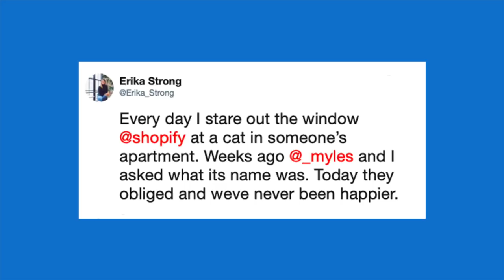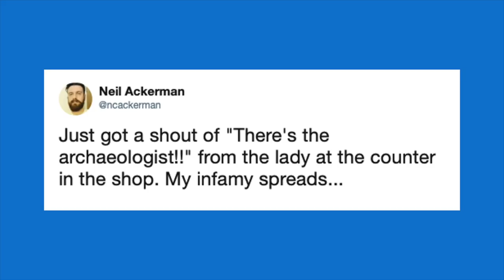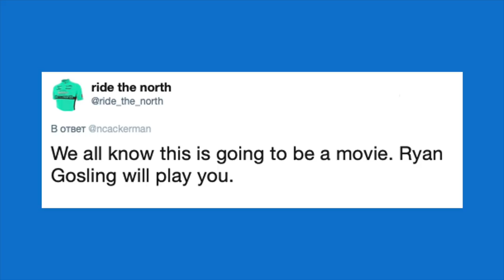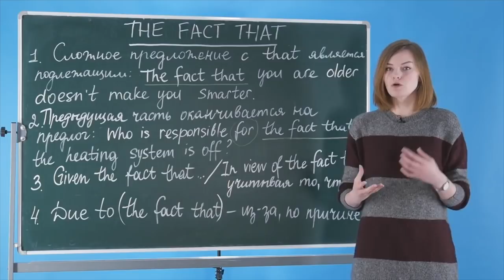Котик Маршалл, загадочные древности из 90-х и новая жизнь Distracted Boyfriend | Puzzle News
Все упражнения из видео и тёплая ламповая атмосфера ждут вас

🎪 Учите английский c американским (а ещё британским, ирландским, австралийским и канадским) акцентом на Puzzle English